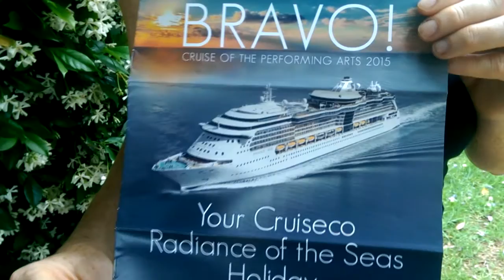Big Ol Bus - Bravo Arts Cruise 2015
A behind the scenes look at  the Big Ol' Bus crew on the fantastico 'Bravo arts Cruise 2015'. The song is a new one we are trying out called 'Naughty 4 me' (written by Hughie)  - It's a lo-fi recording... but it's live!!! ... from one of our performances on board the ship Rhapsody of the Sea -  in the stylish 1930-40's- ish Colony Club.